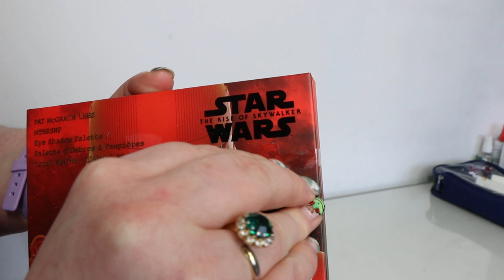Ranking My London Haul... Do I Regret It? | Rose Stops Buying Stuff | My No Buy, Budget Year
One of the exceptions to my no buy rules is that I can make purchases freely on holiday, an exception born of the notion that I generally shop really well on holiday. But, after thinking about this for the past few weeks - is it true? I decided to gather up everything I bought on my last holiday - when I went to London in December 2019, before my no buy started but when I knew I was coming back to go on the no buy and share it with you.

Part 1 is my traditional 'haul' part of the video, sharing with you what I bought, the mindset and thought process behind each purchase and doing so in the order I bought it in, as I think this affects the mindset I was in when making each purchase.

In Part 2 it's time to analyse what I bought - ranking it in the order of excitement I feel about it, ranking it in the order I would give it up and then considering these against the use I've had from each item.

I thought this was really interesting and ranking each different way made me think differently about the items, which I didn't expect.

I hope this is interesting for you and I'd love to know what the correlation is in your life between what you buy, why you buy it, how excited you are about it, how easily you'd give it up and how much use you get from it - I think reflecting on these things is going to really help me when my no buy is over to shop in a more mindful way, and to assign my budget in a more mindful way.

I got Hardcore Velvet, Early Girl & Nectar.